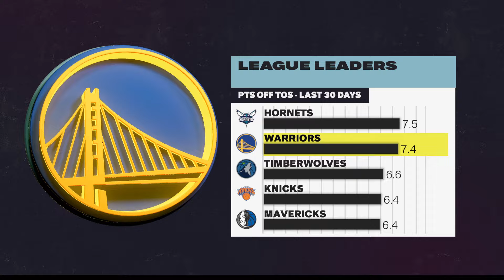NBA LIVE! Houston Rockets vs Golden State Warriors vs I December 6, 2024 Warriors vs Rockets 2K Live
Recommended for you NEW

Recommended

Golden State Warriors vs Brooklyn Nets Full Game Highlights
Golden State Warriors  vs Boston Celtics Full Game Highlights
Golden State Warriors  vs New York Knicks Full Game Highlights
Golden State Warriors vs Philadelphia 76ers Full Game Highlights
Golden State Warriors  vs Chicago Bulls Full Game Highlights
Golden State Warriors  vs Cleveland Cavaliers Full Game Highlights
Golden State Warriors  vs Indiana Pacers Full Game Highlights
Golden State Warriors  vs Milwaukee Bucks Full Game Highlights
Golden State Warriors  vs Denver Nuggets Full Game Highlights
Golden State Warriors  vs Portland Trail Blazers Full Game Highlights
Golden State Warriors  vs Utah Jazz Full Game Highlights
Golden State Warriors  vs LA Clippers Full Game Highlights
Golden State Warriors  vs Sacramento Kings Full Game Highlights
Golden State Warriors  vs Charlotte Hornets Full Game Highlights
Golden State Warriors  vs Miami Heat Full Game Highlights
Golden State Warriors  vs Washington Wizards Full Game Highlights
Golden State Warriors  vs Dallas Mavericks Full Game Highlights
Golden State Warriors  vs Houston Rockets Full Game Highlights
Golden State Warriors s vs Memphis Grizzlies Full Game Highlights
Golden State Warriors s vs New Orleans Pelicans Full Game Highlights
Golden State Warriors  vs San Antonio Spurs Full Game Highlights
Golden State Warriors  vs Atlanta Hawks Full Game Highlights
Golden State Warriors  vs Phoenix Suns Full Game Highlights

CREDITS to the beats/back music (prod. jayrbeats) -